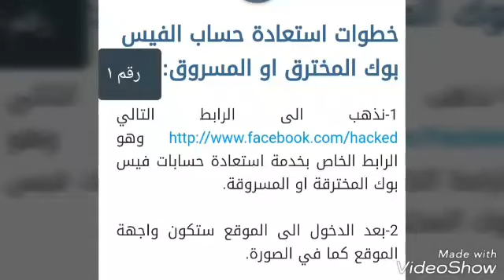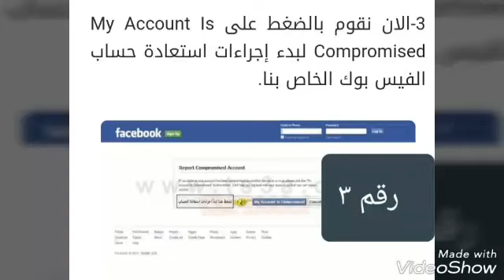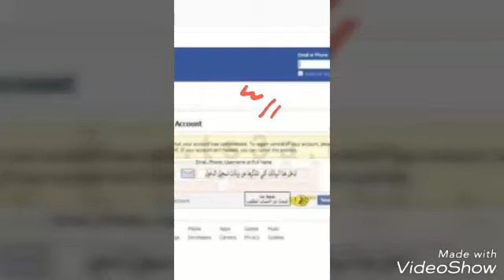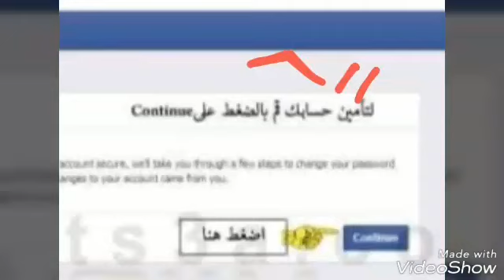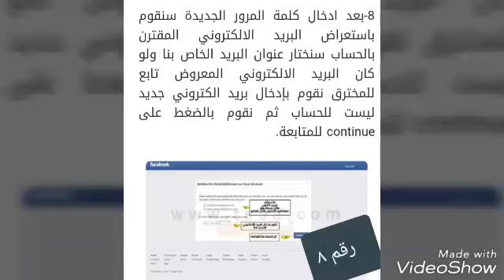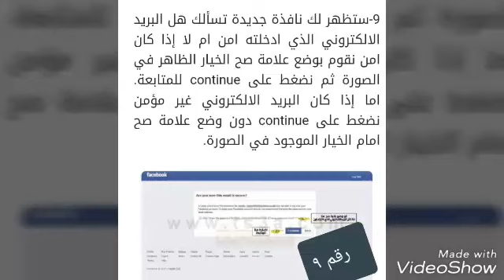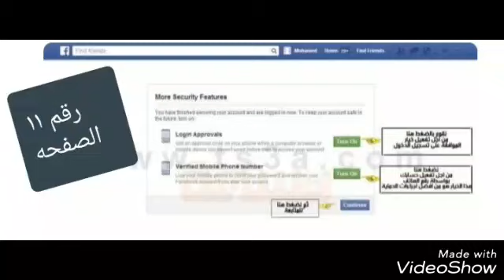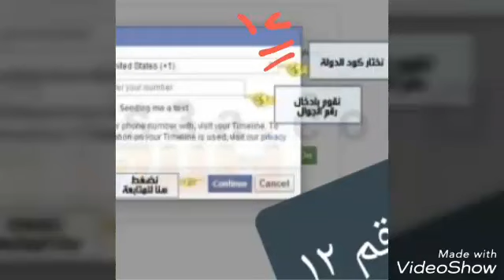#_ استعادة الفيس المسروق أو المخترق ___ وجدته وأحببت مشاركته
#_ استعادة الفيس المسروق أو المخترق
أحببت مشاركته للفائدة
كثيرا حاول أن تكون الصور واضحه لذا قراءة
الشرح أن شاء الله سيكون واضح